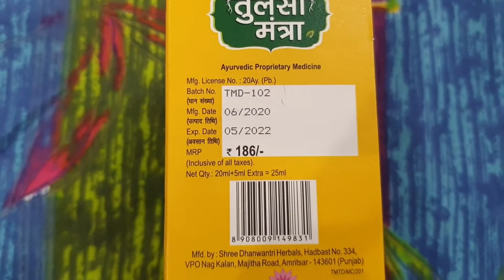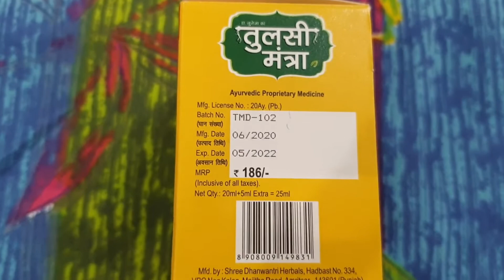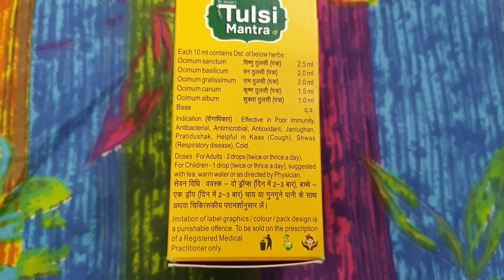BOOST IMMUNITY WITH TULSI EXTRACTS DROPS | 5 प्रकार की तुलसी के फायदे | इम्युनिटी बूस्टर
Hiii guys,
that's a review video of TULSI MANTRA DROPS,

OVERVIEW :
Tulsi Mantra Drops is one such solution that can help boost your body’s immunity and keep infections at bay. With the perfect blend of 5 types of Basil, Tulsi Mantra Drops gives your body strength from inside to fight against the illnesses. It’s completely Ayurvedic and great immunity booster for the whole family.

BENEFITS:
1. Acts as natural immunity boosters
2. Protects your body from bacterial, viral and fungal infections
3. Prevents infections in the respiratory tract
4. Excellent remedy for cough, sore throat; reduces chest inflammation
5. Helpful in lungs problems, Asthma, and high blood sugar
6. Effective in high blood pressure and heart's problems
7. Detoxifies the body, improves blood circulation & prevents skin infections

Hope u guys will like this review video,